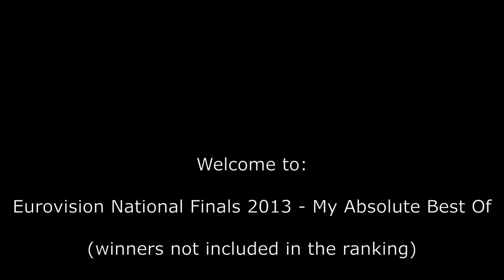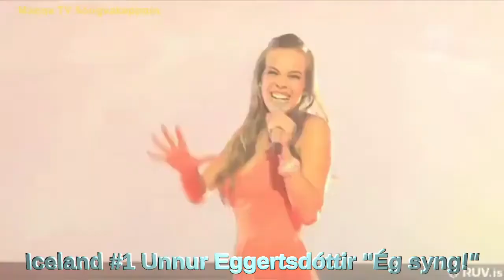Eurovision National Finals 2013 - My Absolute Best Of